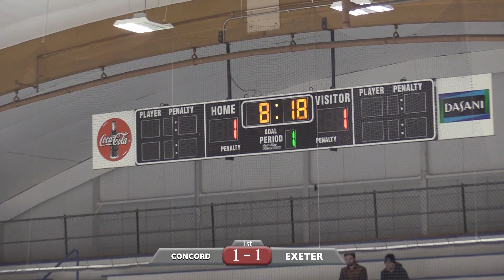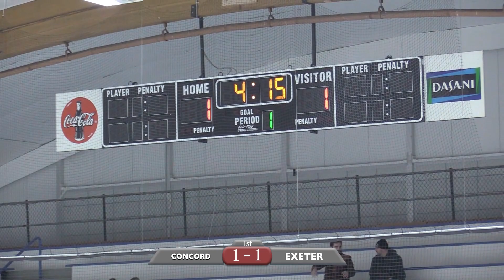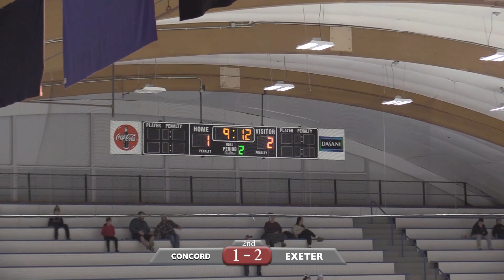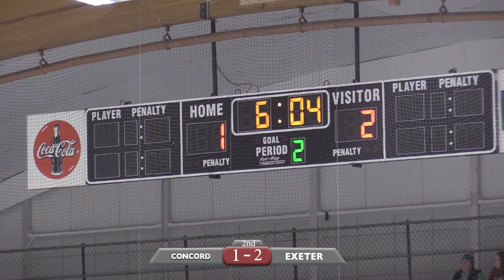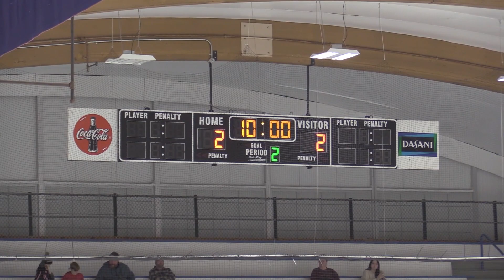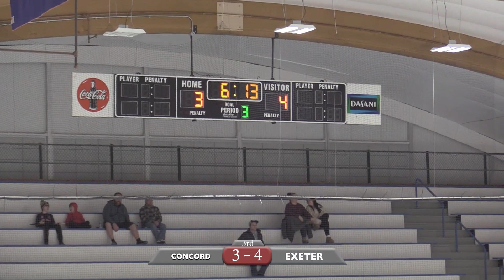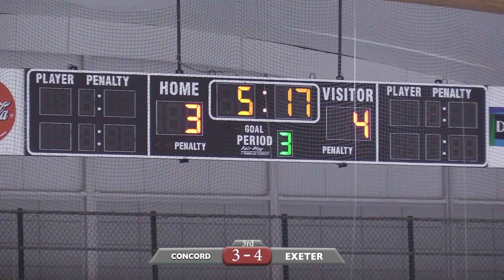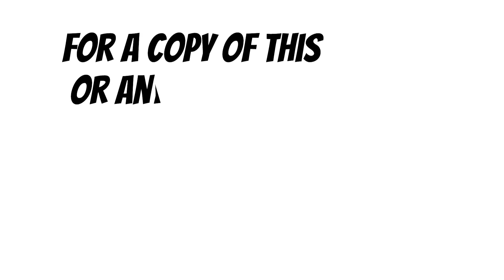CHS Varsity Boys Hockey vs Exeter 12-28-23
Holiday Tournament game played at JFK Stadium.

- - - - - Video produced by ConcordTV sports volunteers.